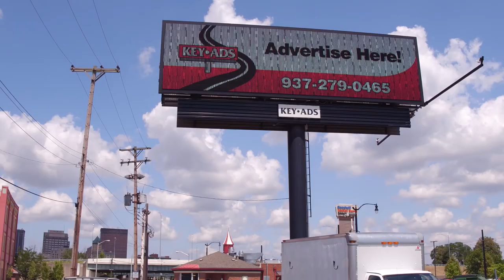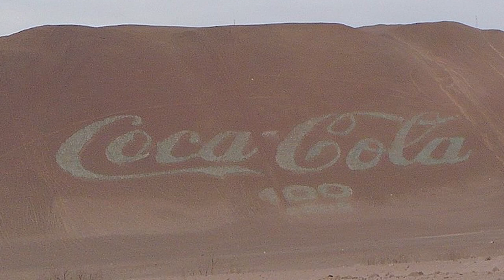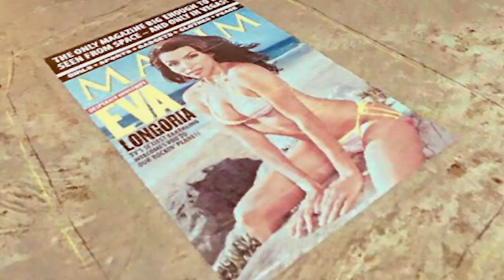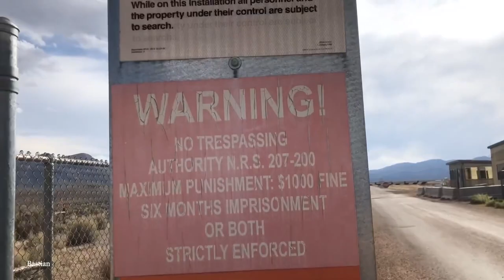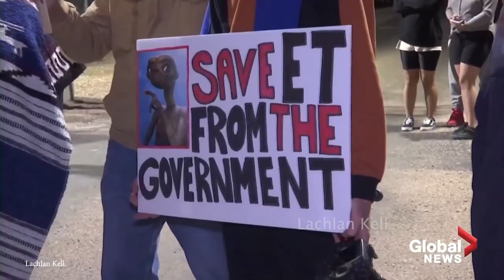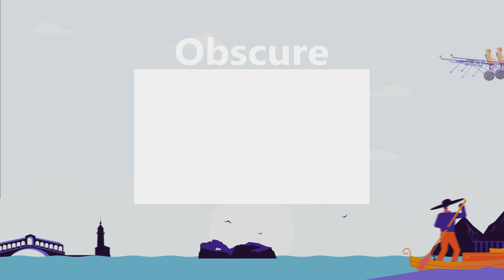15 STRANGE THINGS Seen from Satellites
While professional photographers can take photos from all sorts of different angles and perspectives, one thing that they definitively cannot do is blast themselves up to space. As a result, satellites can often give us a never-before seen perspective on the world, and some of the images they take are absolutely mind boggling. And be it beautiful natural landscapes or insane images of storms, some are a little cooler than others, so today, get ready to take some screenshots as we count down the Top 15 Crazy Satellite Images!